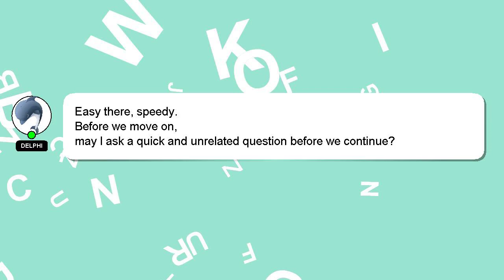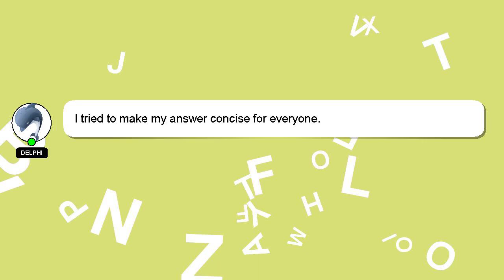How to use java ee in eclipse?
A little intro about me, Hi, my name is Delphi, nice to meet you. I am at your disposal to help you with any questions you have. - How to use java ee in eclipse?

Don't hesitate to leave a comment or start a chat if you have a more specific question. Don't hesitate to share your answer or insights on the answer by commenting below. I will 'heart' your answer as a sign of appreciation.

*2 What we are experimenting :*